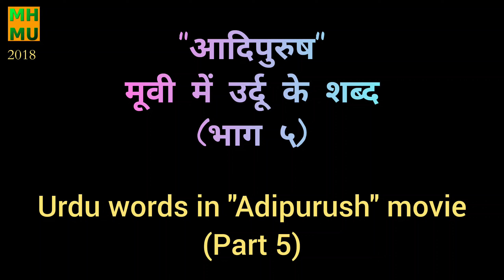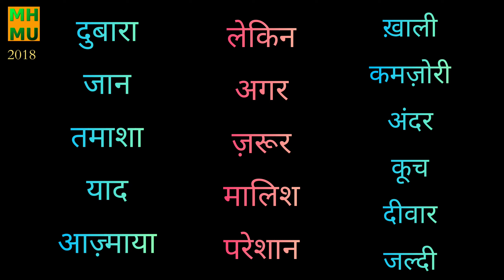Urdu Arabic Persian words | Adipurush | आदिपुरुष | उर्दू अरबी फ़ारसी शब्द | Part 5